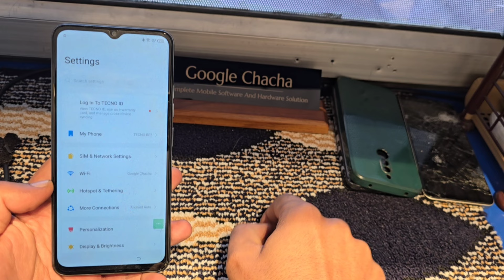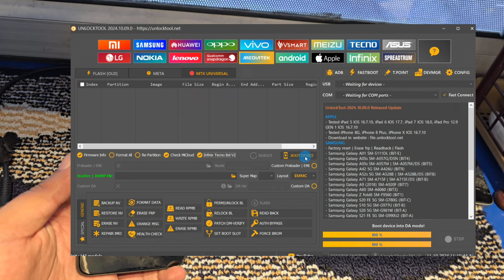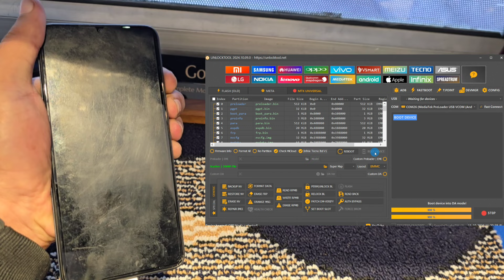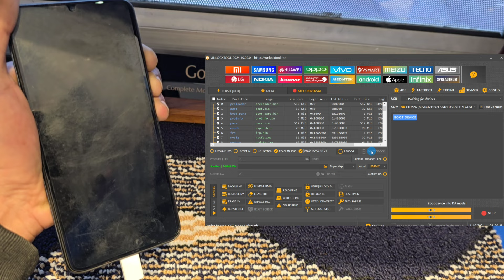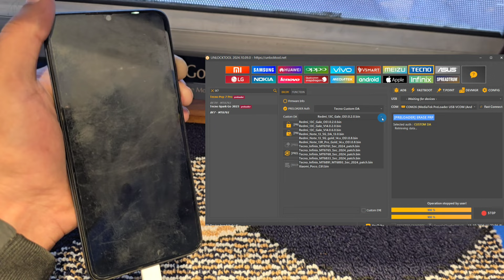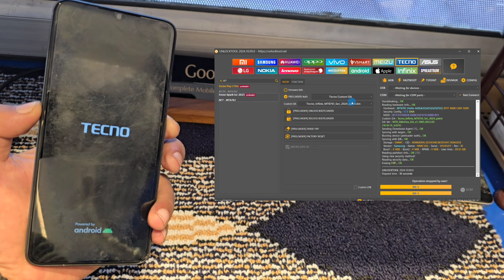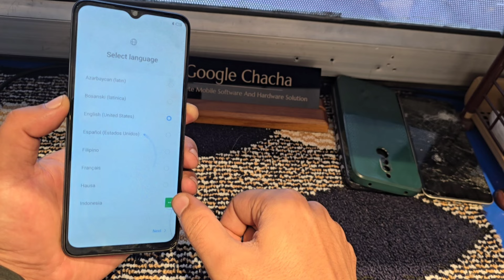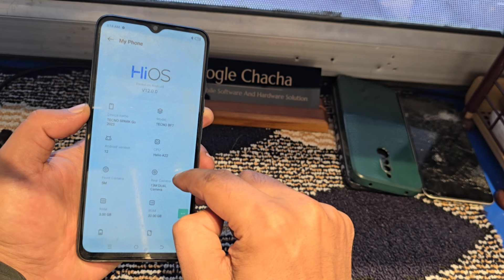Tecno Spark Go 2023 Frp Bypass 2025 Update | Tecno Pop 7 Pro Frp Bypass | Google Chacha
Tecno Spark Go 2023 Frp Bypass | Tecno Pop 7 Pro Frp Bypass | Google Chacha